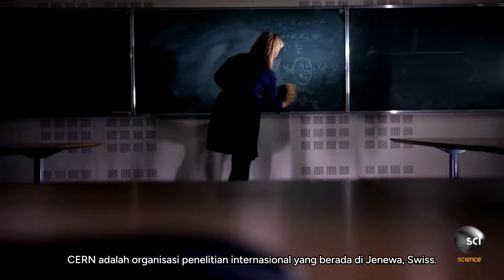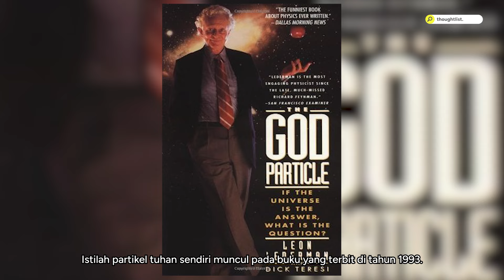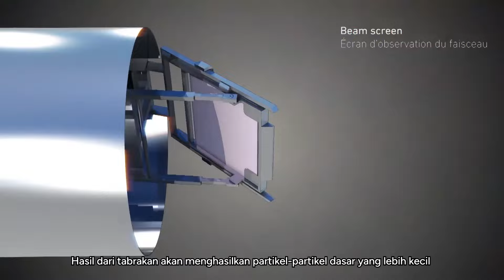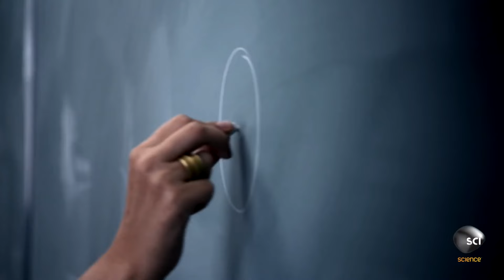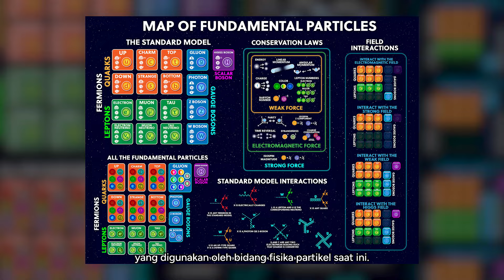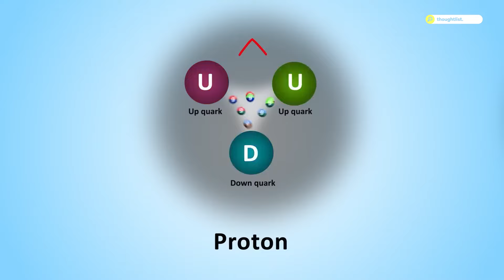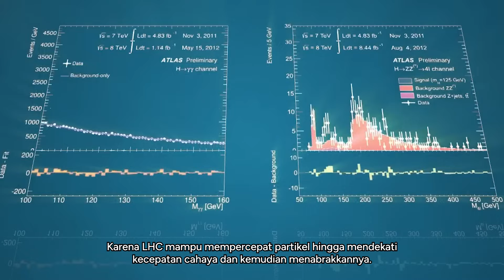[SERIAL FISIKA KUANTUM] Episode 5 : Partikel Tuhan (Higgs Boson)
Partikel Tuhan adalah istilah yang digunakan oleh media untuk mendefinisikan Higgs Boson. Video ini ditujukan untuk menjelasankan Higgs Boson secara ringan.

Gue pengen mengucapkan terima kasih atas seluruh kritik dan masukan, yang bikin gue terus melakukan improvement baik secara riset maupun editing.